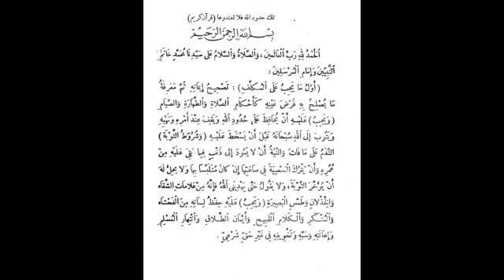Part 1 (intro) Al-Akhdari (Fiqh Maliki) by Dr Thierno Amadou Diallo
Al-Akhdari: Summary on 'Ibadat according to the School of Imam Malik, authored by 'Abd ar-Rahman Al-Akhdari (may Allah have mercy on them), explained by Dr Thierno Amadou Diallo. Dr Thierno (may Allah preserve him) is a lecturer at the International University of Africa, Sudan. He is a doctor of the Arabic language, and science of communication. He has excelled in his studies of the Arabic language, Shariah Law, Fiqh, Science of Hadith, and has obtained 'ijaazat from his teachers in Al-Shaam, Mauritiania, Senegal, Somalia, and others. He has studied at the hands of the renowned scholars in Senegal, Ghana, Sudan, Saudi Arabia, and Jordan. In addition to the above, Dr Thierno is an author of 12 books covering topics such as the Arabic language, Islamic Sciences, and others.